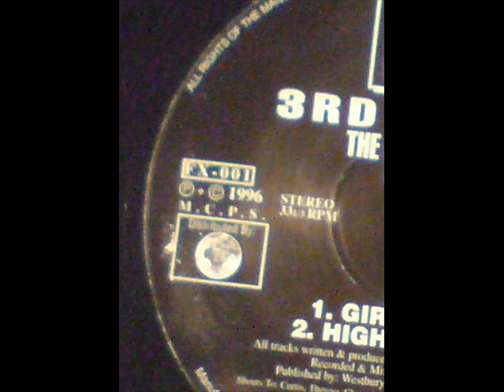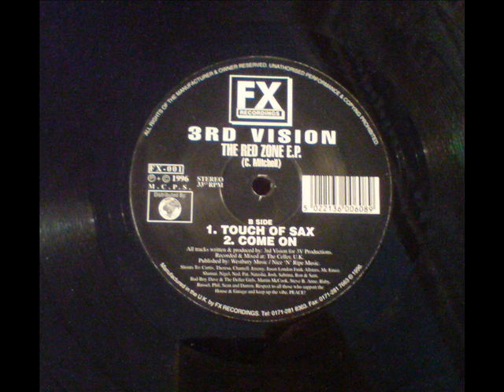Come On - 3RD Vision - The Red Zone E.P - FX Recordings - Nice N Ripe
UK House / Garage. Nice Keys breakdown in middle...Classic Nice N Ripe Dub.